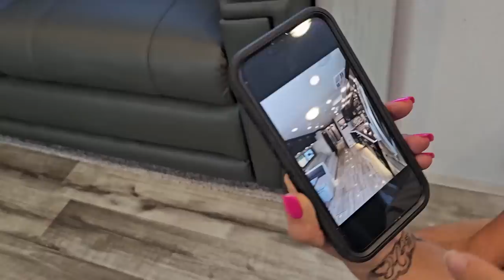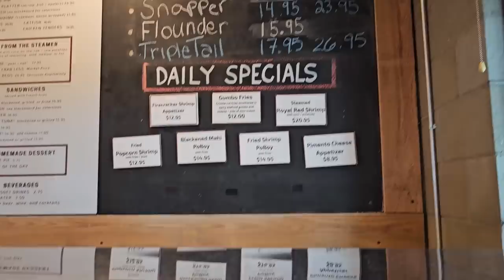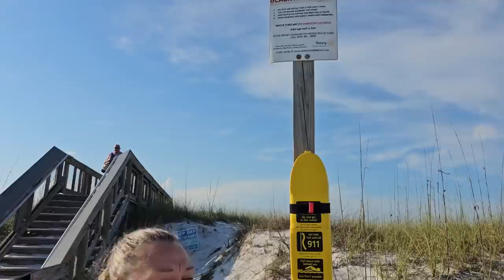THEY DIDN’T WANT US WALKING OUT HERE [Navarre Beach]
The BEST COFFEE around!!

The B12 drops I take (because a lot of you asked):

The Matcha that is making me feel amazing:

My Travel Coffee and Mug of Choice
☕️Alpine Start Premium Instant Coffee, Medium Roast Original Blend Arabica Coffee, Dairy, Soy & Gluten Free, 8 count, 0.74 oz (Pack of 1)

Corkcicle Coffee Mug, Insulated Travel Coffee Cup with Lid, Stainless Steel, Spill Proof for Coffee, Tea, and Hot Cocoa, Powder Blue, 16 oz